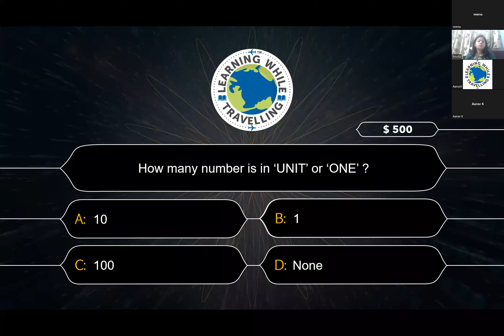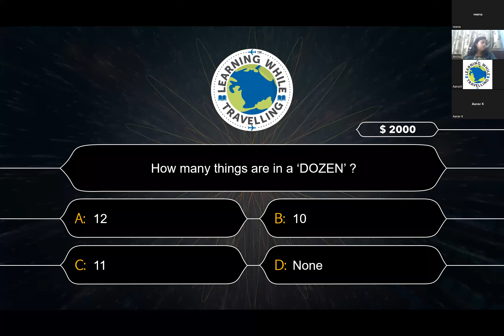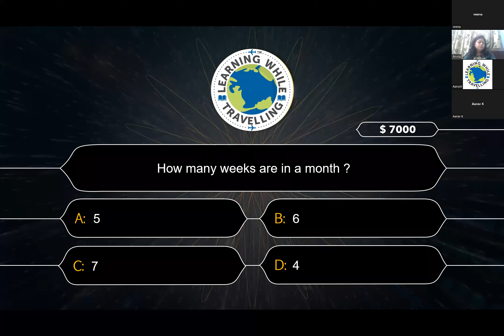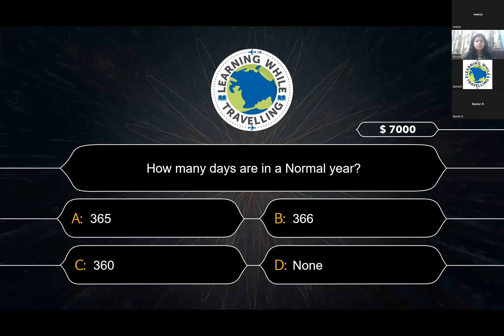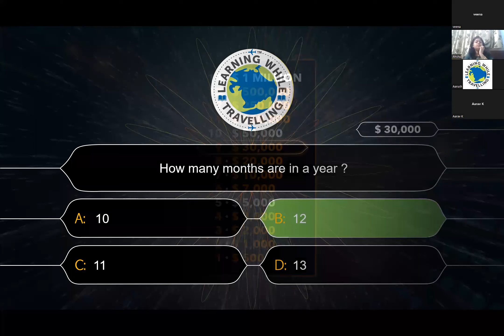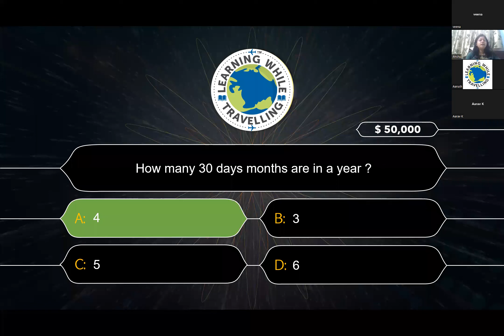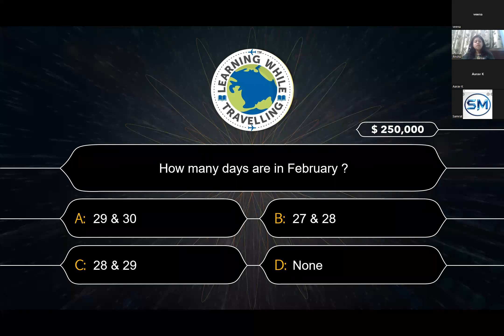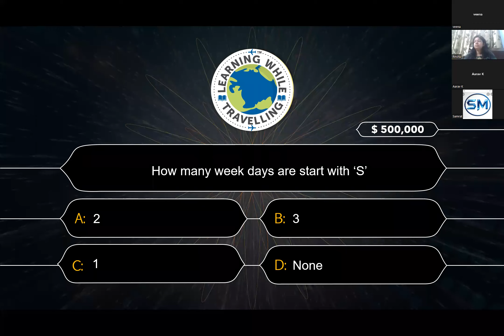20220722 LWT Academy KBC by Anshu